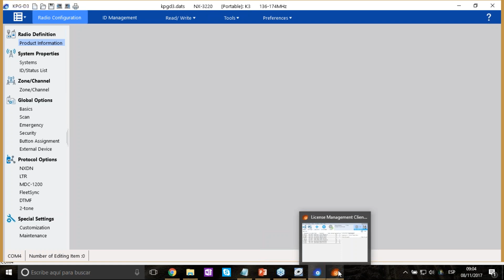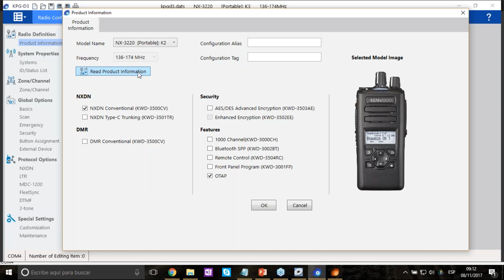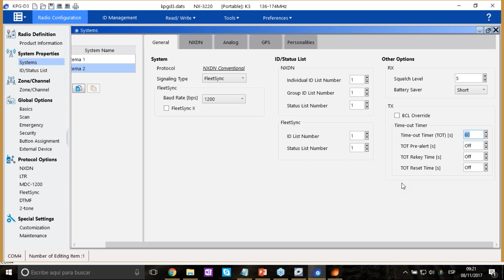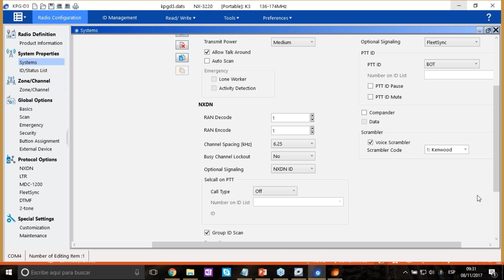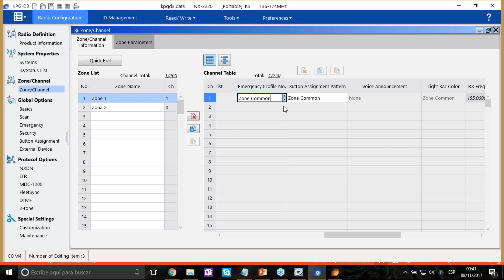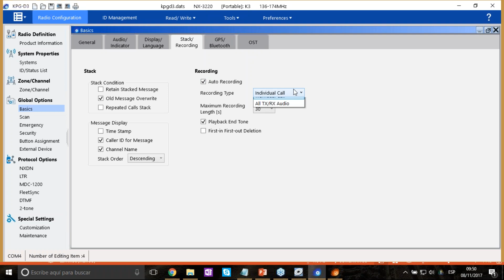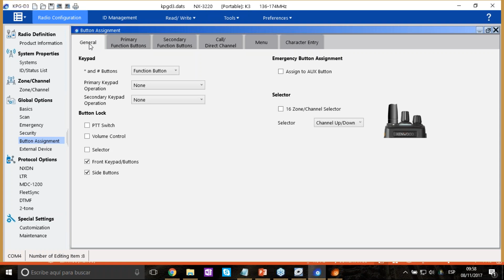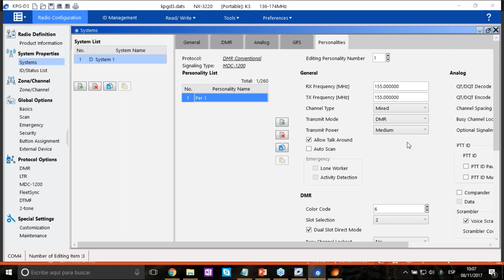Programación básica KENWOOD serie NX 3000 con KPG D3K